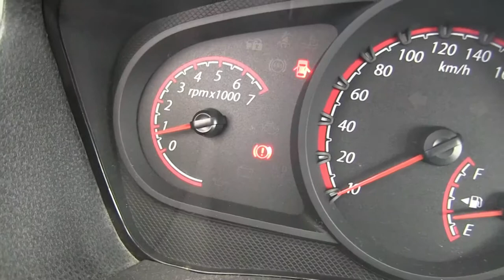Ford / Ikon / 2013 - DC115529